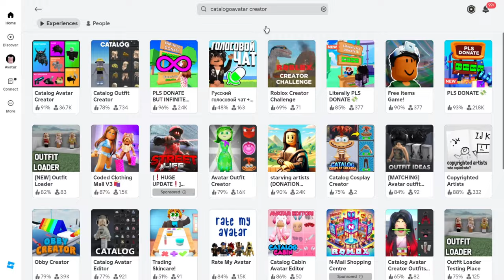COMO TER AVATAR QUE PARECE RICO DE GRAÇA NO ROBLOX!